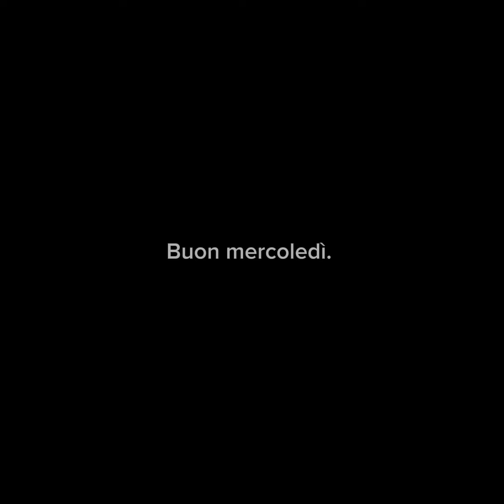Denunciano il caporalato: espulsi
Il 26 giugno scorso la presidente del Consiglio Giorgia Meloni si era detta “esterrefatta” per la morte del bracciante Satnam Singh, abbandonato sanguinante dal suo datore di lavoro con un arto tranciato in un sacchetto.
A colpire Meloni era stato “il modo atroce ma ancor di più per l’atteggiamento schifoso del suo datore di lavoro”. “Questa è l’Italia peggiore. La piaga del caporalato è tutt’altro che sconfitta nonostante gli impegni di tutti i governi, ma non intendiamo smettere di combatterla”.
Singh è morto da poco più di un mese. Come accade da noi i controlli carenti per mancanza di risorse e per collusione sono andati in scena per tranquillizzare i cittadini, giusto il tempo che serve.
In provincia di Latina, là dove è scorso il sangue di Satnam  i funzionari dell’Ispettorato del lavoro durante le loro visite incontrano tre lavoratori indiani. Uno di loro, l’unico che parla l’italiano, racconta di una paga di 3 euro all’ora per 10 euro al giorno, chini sui campi con un coltellino in mano per raccogliere zucchine. Schiavi perché senza documenti, come molti altri.
I lavoratori erano entrati in Italia regolarmente prime di finire nelle maglie del caporalato. Ora hanno deciso di denunciare. Ci si aspetterebbe che quei tre siano la leva per l’Italia migliore, quella che non sta zitta e rialza la testa contro un indegno sistema di sfruttamento che, come dice la premier, è il lato peggiore del nostro paese.
Invece gli ispettori del ministero hanno disposto un contratto regolare, hanno ordinato ai braccianti di pagare contributi e tasse pregresse e hanno applicato la legge sull’immigrazione: i tre hanno ricevuto il foglio di espulsione dall’Italia.